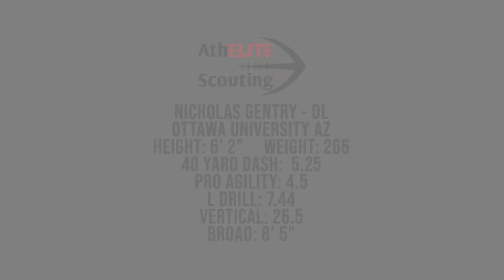Nicholas Gentry DL AthELITE Pro Day 2020